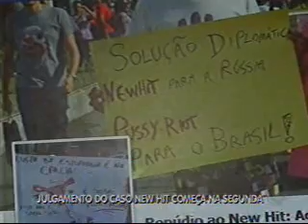Bahia Record Bloco 3 15